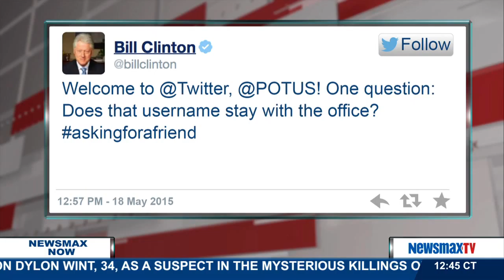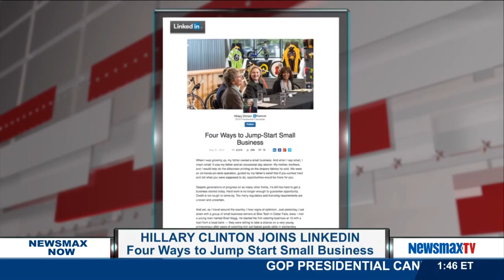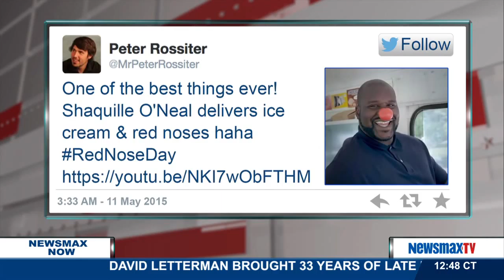Newsmax Now | Hr 2 E Block